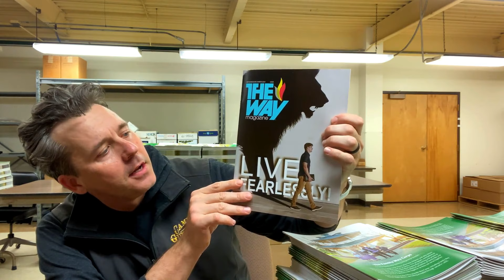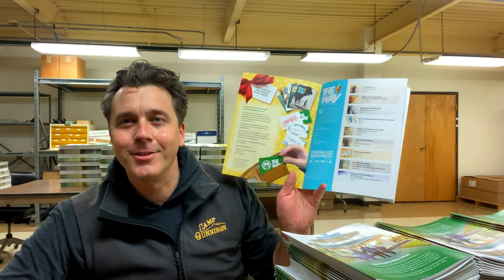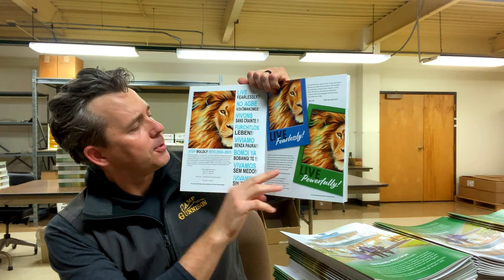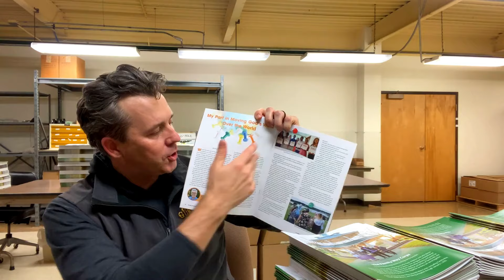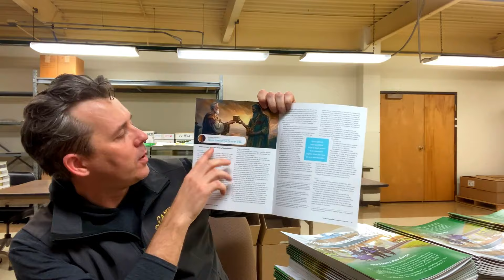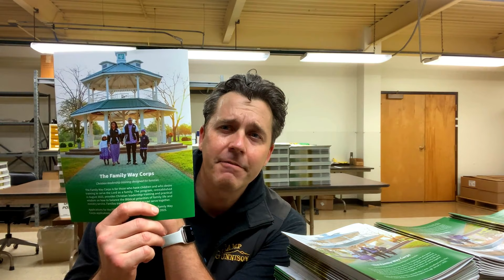November/December 2024 Edition of The Way Magazine with the Editor, Rev. Bryan Mittler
Rev. Bryan Mittler, editor of The Way Magazine, breaks down the November/December 2024 edition. He highlights what can be found in this issue including featured articles, manners and customs of the Bible, an in-depth study of the Book of Ruth, and so much more. Enjoy a sample of the latest issue of the magazine on theway.org and visit store.theway.org to become a subscriber today.

The Way International is a nondenominational ministry based out of New Knoxville, Ohio, that's interested in helping people experience power for abundant living today through a knowledge of God's Word, which is His will. The Way Ministry makes home fellowships available worldwide to those interested, along with Biblical research classes and publications, a weekly Sunday teaching service, and other large ministry events.